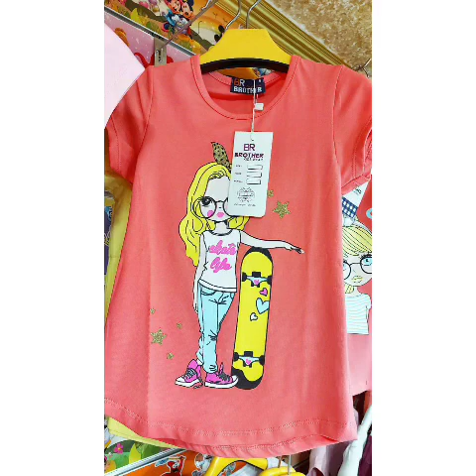شركة فرصة للملابس الجاهزة 👍 ملابس اطفال زي العسل ملابس قطن 100% بيت وخروج ملابس جملة اسعار مميزة جدا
مصنع فرصة للملابس 🔥🔥🔥🔥🔥🔥🔥

لطلبات الجملة 📲📱
مراسلة 👍📲📱👈
واتساب او اتصال

العنوان
الجيزة 👈👈 الهرم 27 شارع علي بن ابي طالب متفرع من شارع الهرم الرئيسي منطقة مسرح الهرم ومطعم الشبراوي علي ناصية الشارع بنك الاسكندرية 🌈
من ناحية ترسا ⛽ بنزينة توتال ⛽

يوجد شحن لكل المحافظات والمناطق